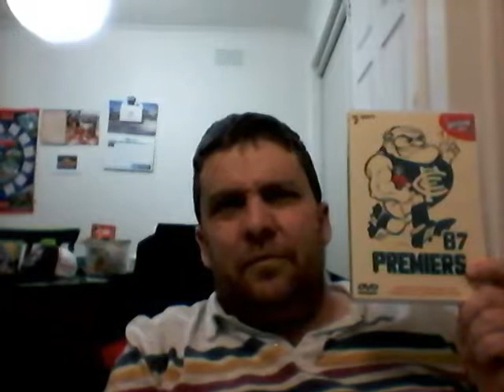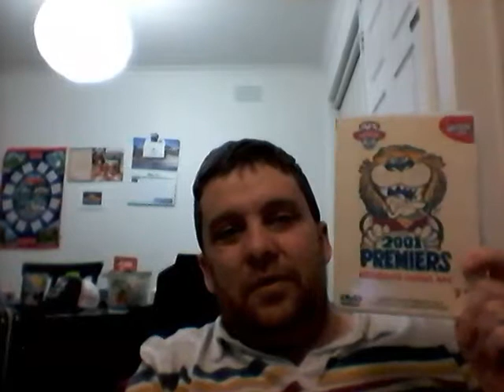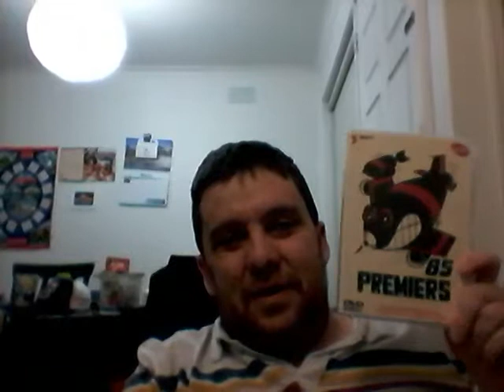Another list video. My pick of Grand Finals.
A list of my favorite Grand Finals.